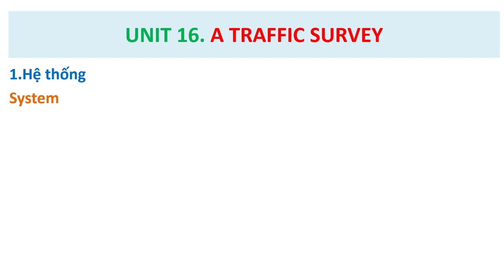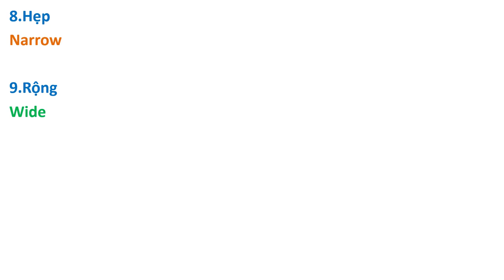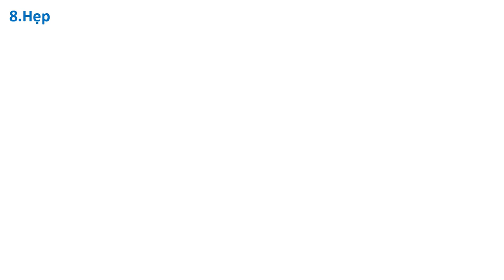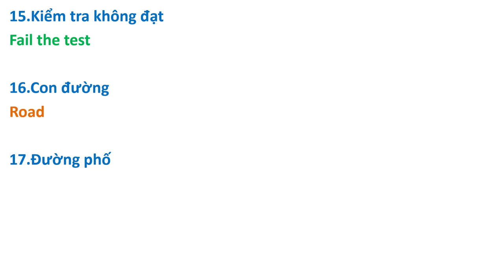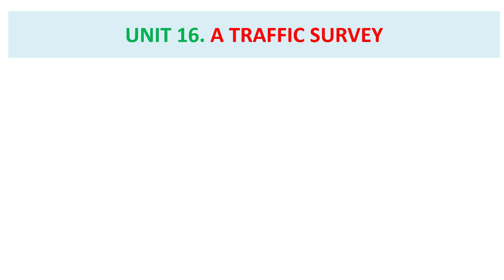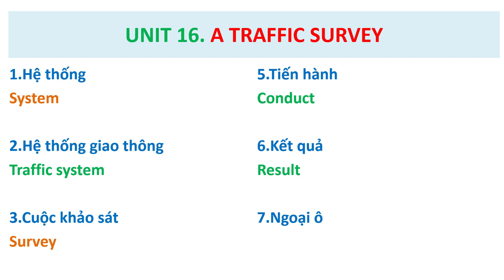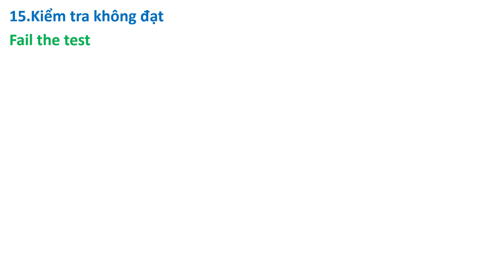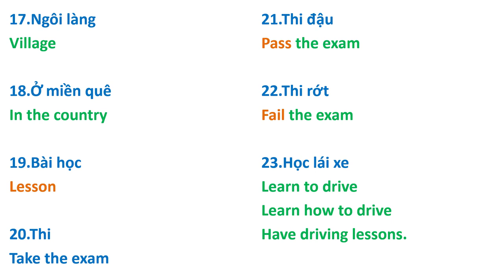Bài 16. A Traffic Survey ( Một Cuộc Khảo Sát Gia Thông ) - TỪ VỰNG & PHÁT ÂM.